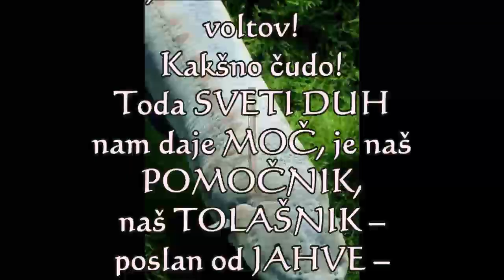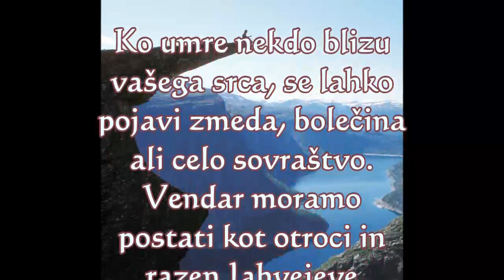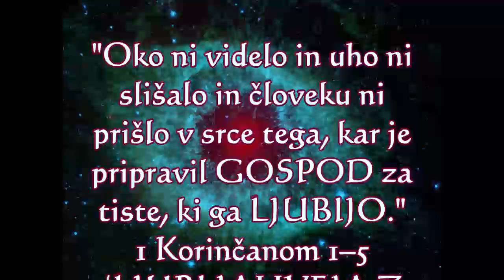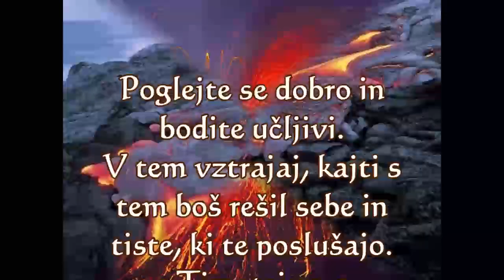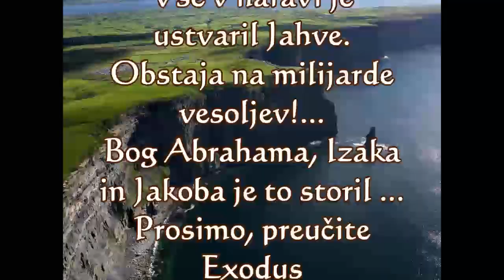Čudovito življenje 8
Osupljivo življenje skozi Yeshua Hamashiach!
Kralj Ješua je prišel, da bi nam dal nezasluženo naklonjenost in milost ter rešil naše duše pred večnim peklom!
Nikoli na podlagi vaše uspešnosti!
Ješua je vaše darilo v vrednosti milijarde dolarjev! Neposredno od Jahveja!